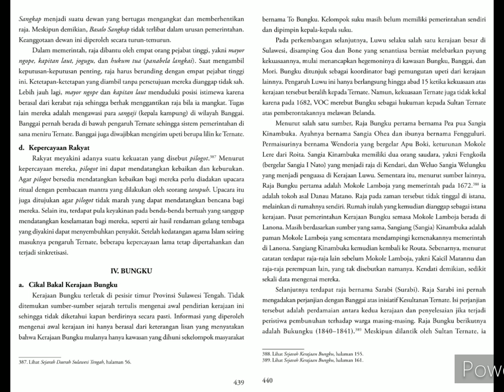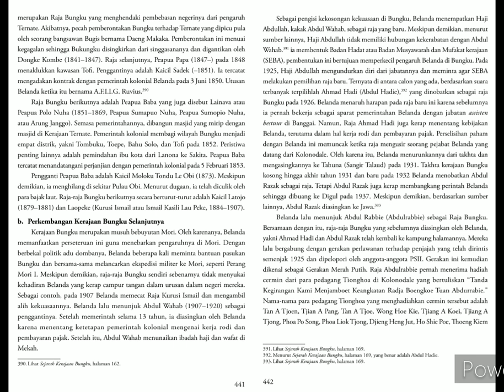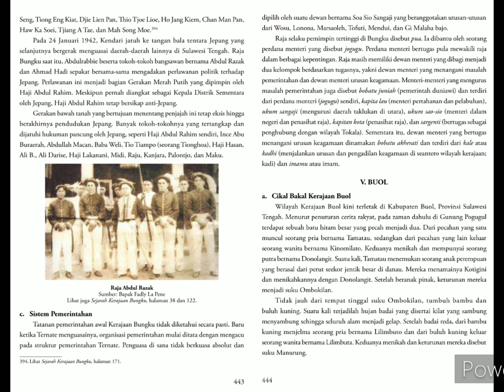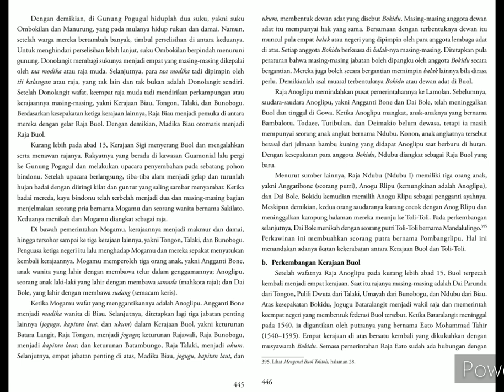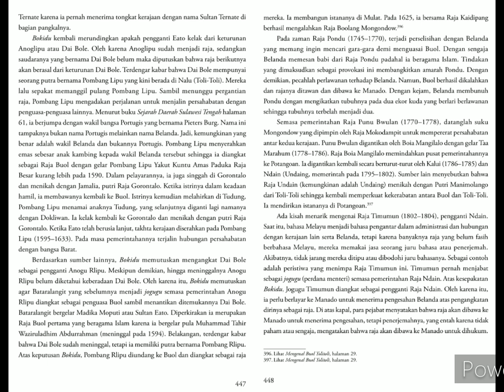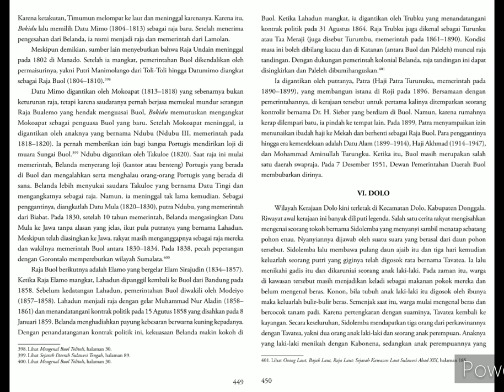Ensiklopedia Kerajaan-Kerajaan Nusantara. bag-30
KERAJAAN BUNGKU
KERAJAAN BUOL